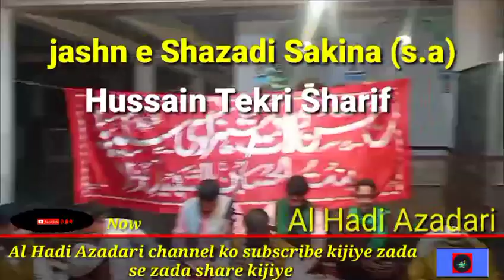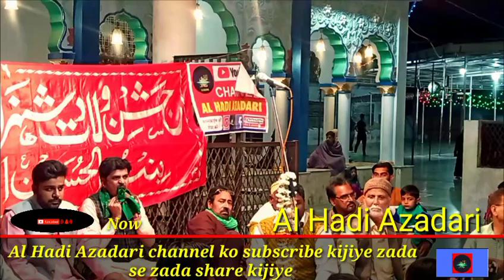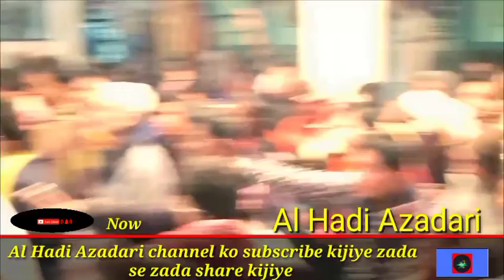jashn e Shazadi Sakina (sa)Hindustan ki Karbla Mea Hui Mehfil Al Hadi Azadari#Subscribe#Share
Hindustan ki Karbla Hussain Tekri Sharif Mana jata Hai Jo Karbla Nahi ja Sakte wo Hussain Tekri Sharif Mea Aker ziyarat krta Hai or Jo Murade Mangne Atta Hai Mola usko Atta krta Hai
jashn e Shazadi Sakina (Sa)
Hindustan k Mashoor o Maruf Shayer e Ahlabait Shirkat
Mola Tamam zayro wa Mukami Hazrat ki Dili Hajjat Kabul Kare Ameen